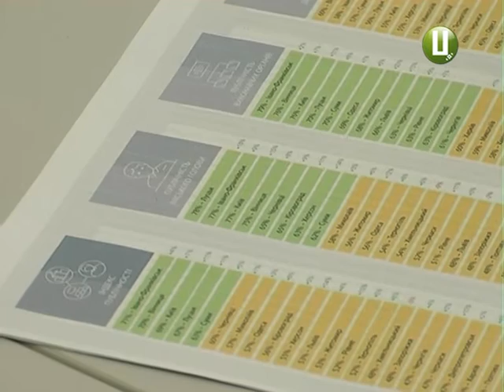ХОДТРК "Поділля-центр" - Індекс публічності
Для кого працює влада. Якість роботи  хмельницьких міських чиновників аналізували громадські активісти. Доводять, що цьогоріч вони працюють гірше ,аніж у минулому році. Йдеться і про доступність до чиновницьких кабінетів, і про публічність і прозорість їхньої діяльності.